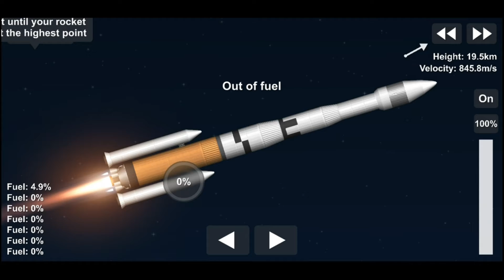Sending A Sportscar to MARS! (I Messed Up)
Thank you so much guys for 198 subscribers, let's reach 200!